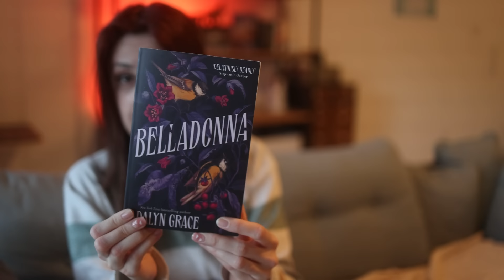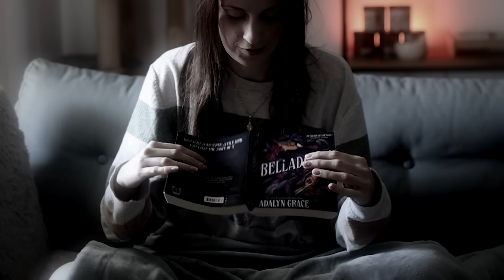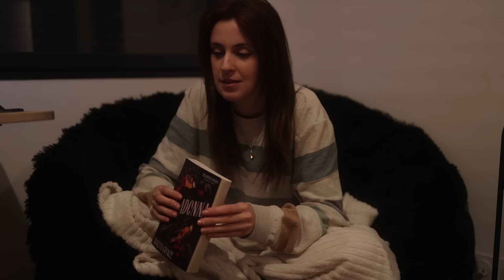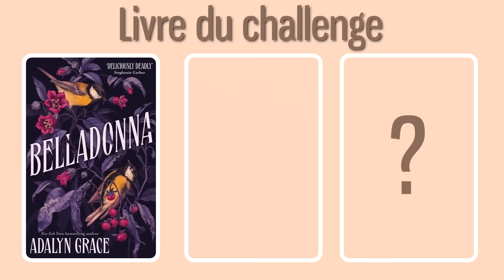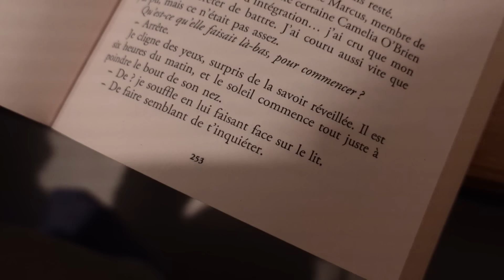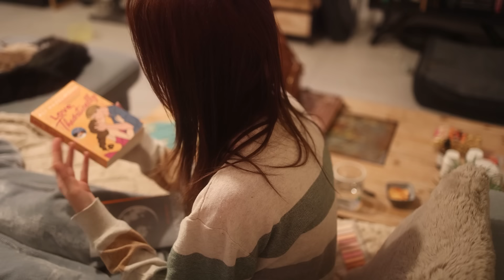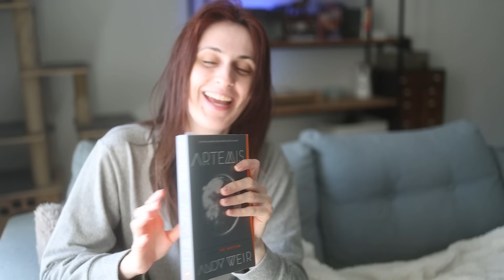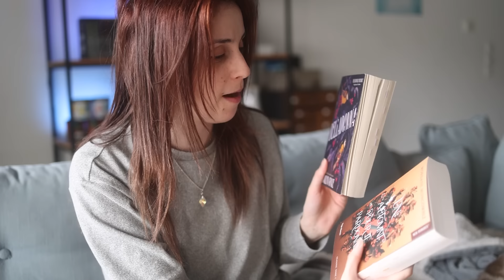J'essaye de lire pendant 24h non-stop 📚🎞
L'année 2024 c'est synonyme de challenge 24h non ? Y'a 24 dans l'année... Donc on se retrouve pour le deuxième essai de 24h non stop à lire ! Vais-je réussir cette fois :') ✨
Vous pouvez me retrouver principalement sur:

- Montage par Yuno
963,660 ♡♡